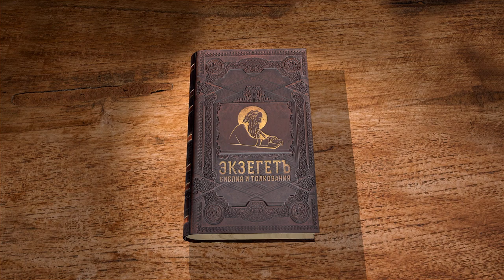Книга пророка Исайи. Глава 46 "Я создал и буду поддерживать и охранять вас" Иг. Арсений (Соколов)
Вести обетования и надежды.
Бессилие истуканов Вавилона.